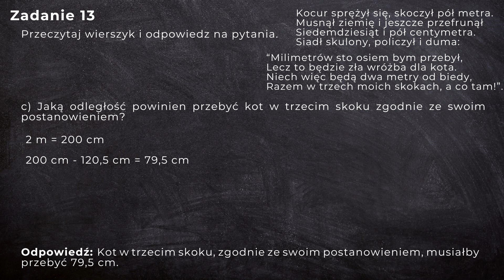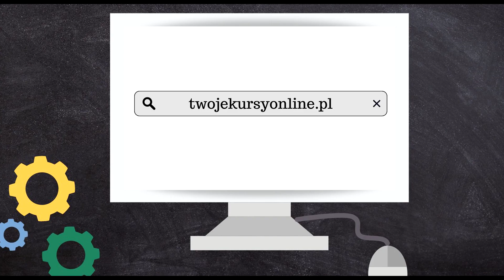Matematyka klasa 5 sem 2 [Zadanie 13 - Zamiana jednostek]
zadanie 13  str 39, Matematyka z kluczem, klasa 5 część II

Treść zadania: Przeczytaj wierszyk i odpowiedz na pytania.
Kocur sprężył się, skoczył pół metra...

Zapraszam do zapoznania się z całą playlistą, na której znajdziesz filmy dotyczące kwestii omawianych na lekcjach matematyki w klasie 5, w semestrze drugim

Ten film jest częścią nowego, CAŁKOWICIE DARMOWEGO kursu matematyki dla uczniów klasy 5 szkoły podstawowej! Jeśli masz ochotę do niego dołączyć wejdź na stronę

Źródła na podstawie których powstał film:
Marcin Braun, Agnieszka Mańkowska, Małgorzata Paszyńska, "Matematyka z kluczem" podręcznik do matematyki dla klasy piątej szkoły podstawowej, część II"